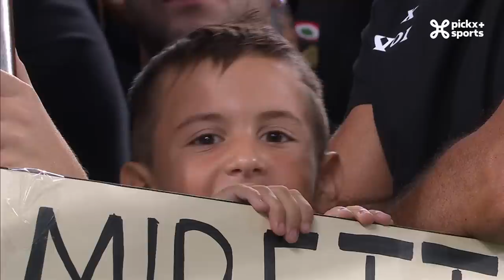UCL MD2 / Juventus - Benfica / FR